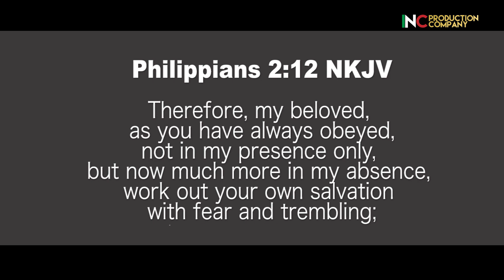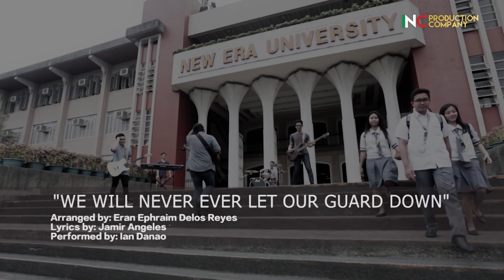INC MUSIC VIDEO | We Will Never Ever Let Our Guard Down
Song Title: WE WILL NEVER EVER LET OUR GUARD DOWN
Arranged by: Eran Ephraim Delos Reyes
Lyrics by: Jamir Angeles
Performed by: Ian Danao